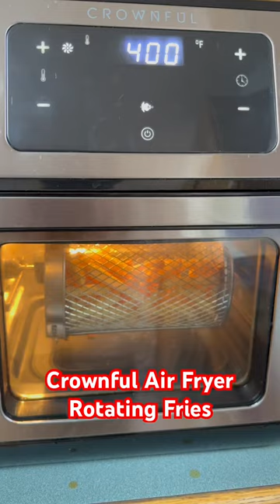Crownful Air Fryer .. Rotating Fries .. Crispy Fries